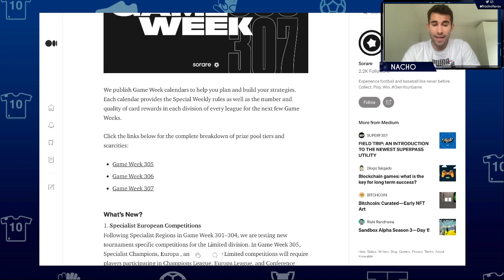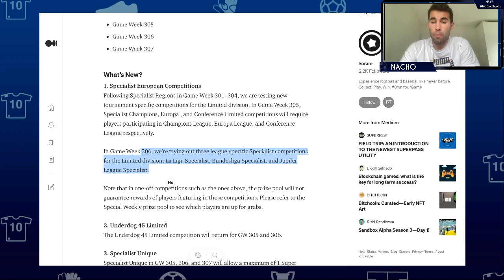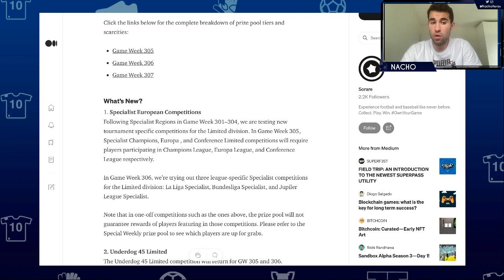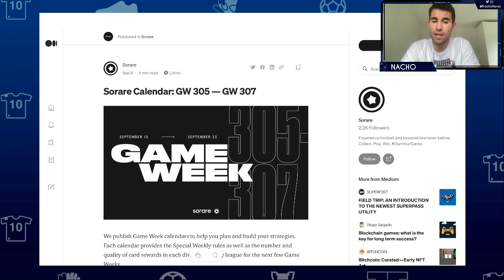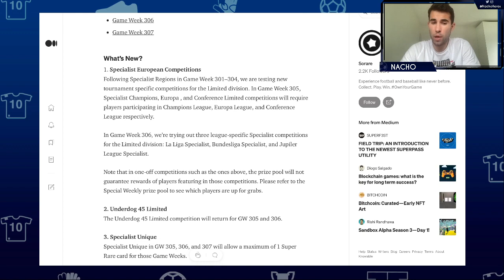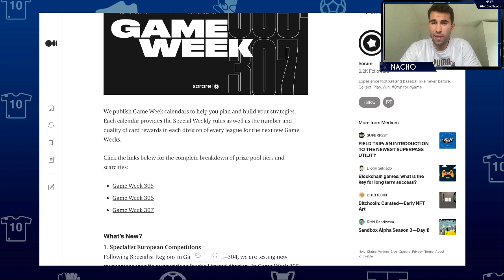NUEVAS COMPETICIONES EN SORARE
En este vídeo, os explicamos los próximos torneos que habrá en los Game Weeks 305-307.

Y RECIBIRÁS UNA CARTA LIMITED GRATIS CUANDO COMPRES 5 "NUEVAS CARTAS"🎁 Y ADEMÁS, SI OS REGISTRÁIS CON MI LINK Y ME LO COMENTÁIS POR PRIVADO EN TWITTER O INSTAGRAM (@cancirer) OS DARÉ EL ENLACE PARA ENTRAR EN MI EQUIPO DE DISCORD PRIVADO ENFOCADO TOTALMENTE A SORARE CON EL OBJETIVO DE RESOLVER DUDAS Y CREAR COMUNIDAD (PASOS A SEGUIR, SEGUNDAS OPINIONES EN FICHAJES, COMPRAS Y VENTAS, CRYPTO, SORAREDATA, ETC.). 🗣 👥

⚠️IMPORTANTE⚠️ SI NO TE REGISTRAS CON MI LINK, NO TENDRÁS NINGUNA DE ESTAS VENTAJAS!!